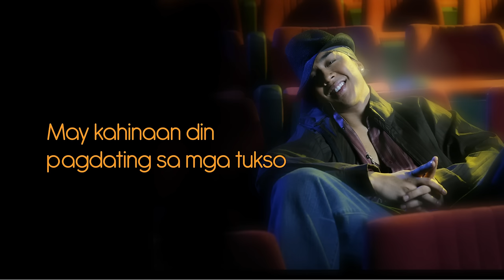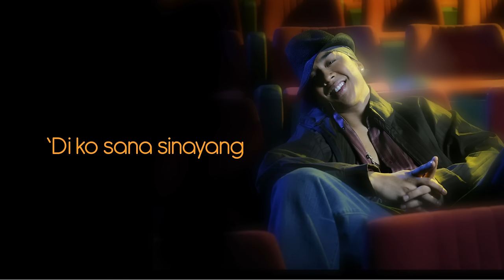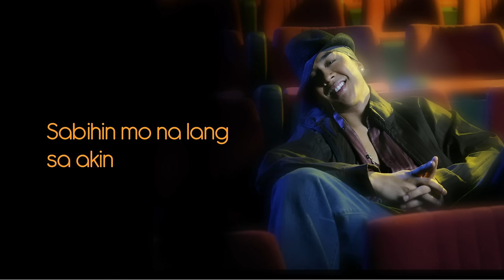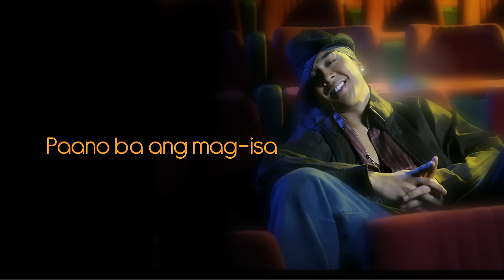Kris Lawrence - Paano (Lyrics)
Watch Kris Lawrence Lyric Video "Paano"